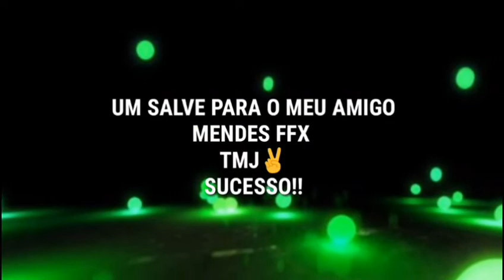Ferrari Enzo ❤️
O SENHOR É MEU PASTOR É NADA ME FALTARÁ.

DEUS É MAIOR.

HUMILDE SEMPRE.